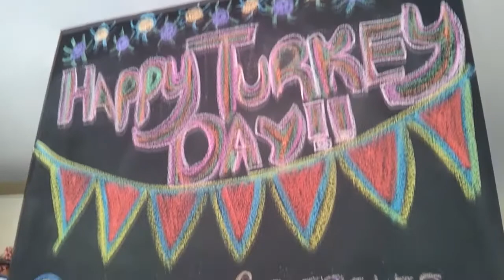My Thoughts on Thanksgiving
Hope you had an amazing turkey day!

Comment bellow on what you want to see next!